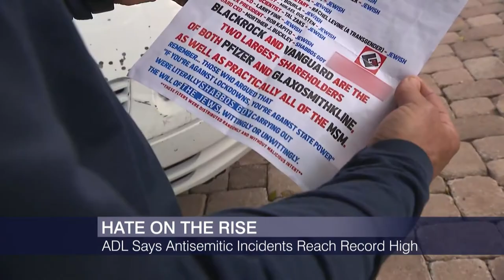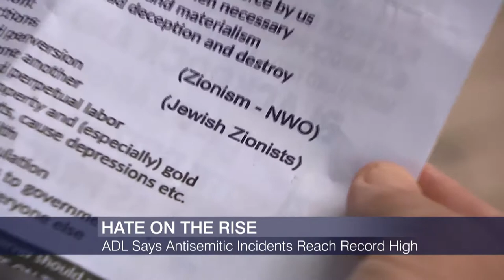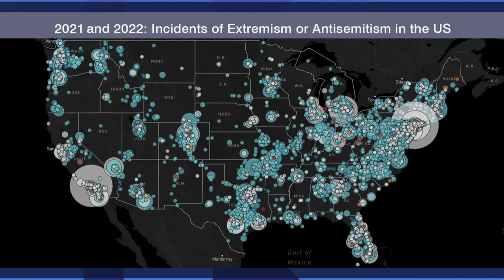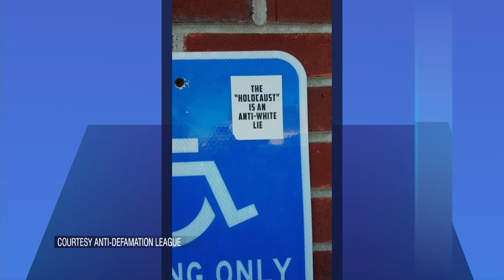Anti-Defamation League Reports Record Number of Antisemitic Incidents Across U.S. In 2021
A disturbing report from the Anti-Defamation League finds antisemitic incidents have reached historic highs across the U.S.

The Midwest chapter of the ADL which focuses on Illinois, Indiana, Minnesota, the Dakotas, and Wisconsin reported a total of 175 antisemitic incidents in 2021, up 62% from the 108 cases it recorded the year before, and more than 200 percent higher than five years ago.